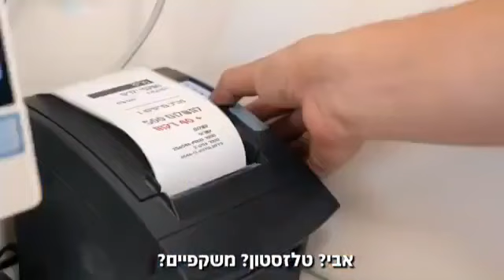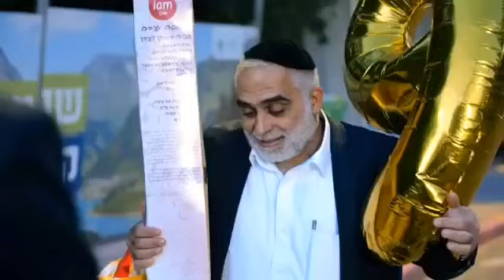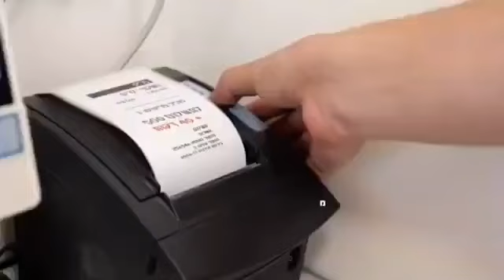קרית יערים טלז סטון עידוד עסקים - יצחק כרמלי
‏סרטון וידאו מ-יצחק כרמלי